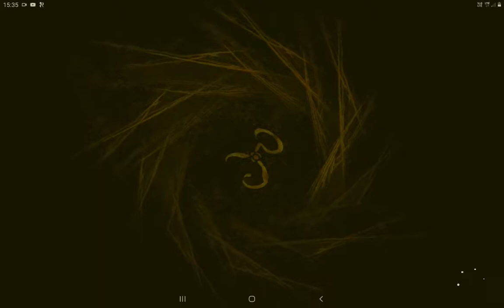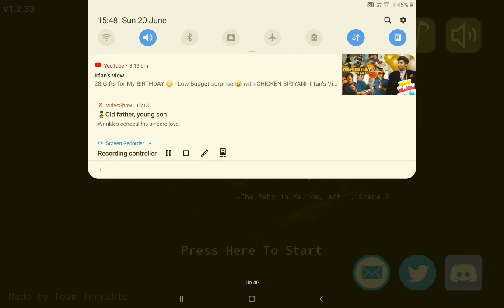Yellow baby first time playing game play in தமிழ்